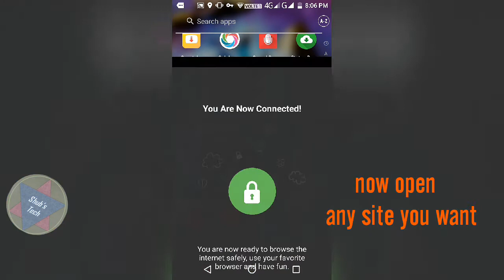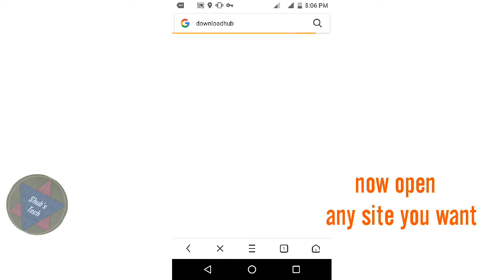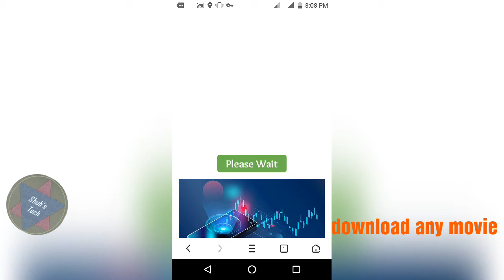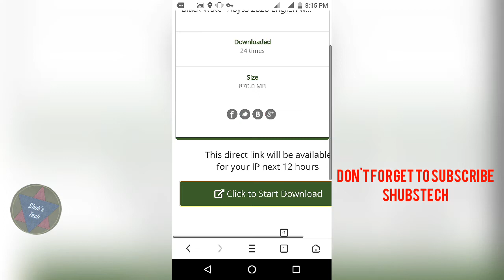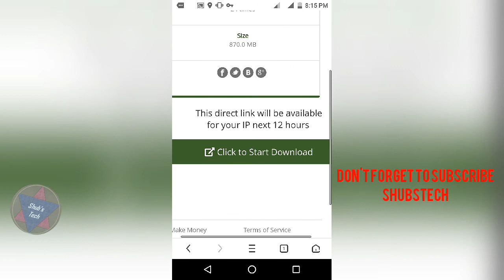HOW TO OPEN ANY BLOCKED WEBSITE AND DOWNLOAD MOVIES👍👍